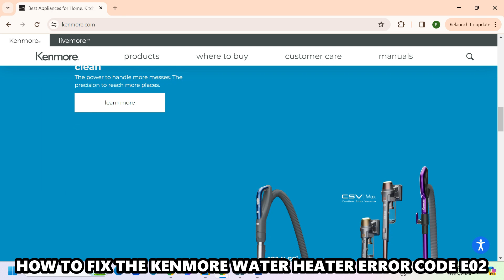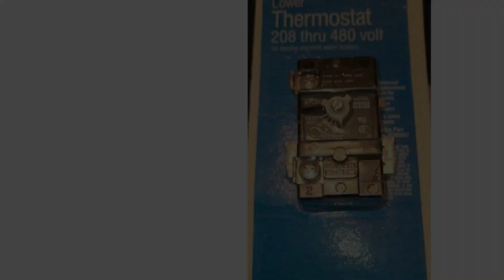How To Fix Kenmore Water Heater Error Code E02 (Why This Error Occurs And How To Instantly Fix It!)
How To Fix Kenmore Water Heater Error Code E02 (Why This Error Occurs And How To Instantly Fix It!). In this video tutorial I will show you how to fix Kenmore Water Heater Error Code E02.

A display of error code E02 on your Kenmore water heater indicates that the water temperature exceeds the set high limit.
The following are some common causes of the error code:
• A faulty Energy Saver Module (ESM) setup
• A faulty thermostat setup

Now, let’s look at the best solutions to fix the error:
Override the ESM setup
• Adjust the temperature settings using the increase and decrease buttons on the ESM interface.
• If the module is unresponsive to temperature adjustment, unplug its connection with the main control and adjust the "Set Point" knob n the electronic thermostat to regulate the temperatures.
Service the thermostat setup.
• If the thermostat set point knob is unresponsive too, check the voltage supply to the setup and repair or replace faulty connections if there's no or low voltage.
• Also, check the setup for faulty components, such as the control thermistor, microelectronics, and connectors. Replace or repair any defective element before reassembling the appliance.